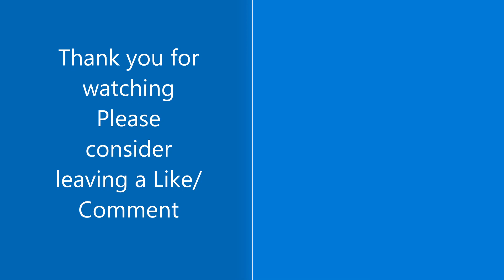Kicking Garbage | Minecraft Survival | EP2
Kayla and I are back again with another Minecraft Episode
Please consider leaving a like/comment so we can sneak past the YouTube algorithm.